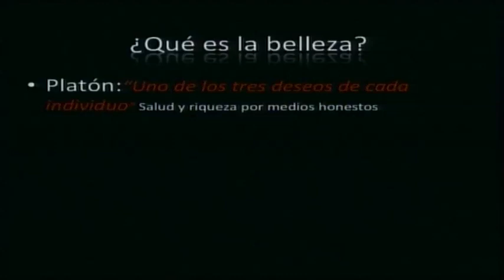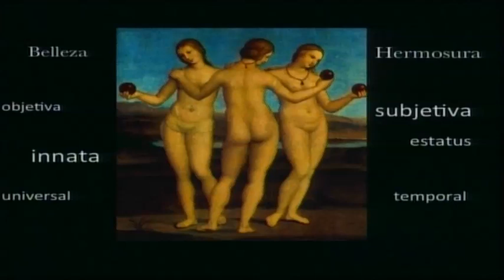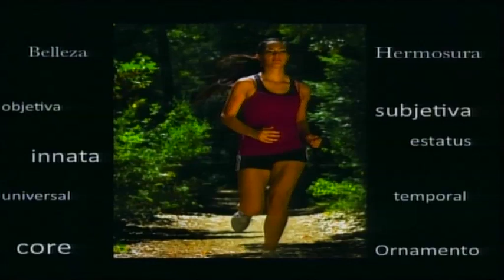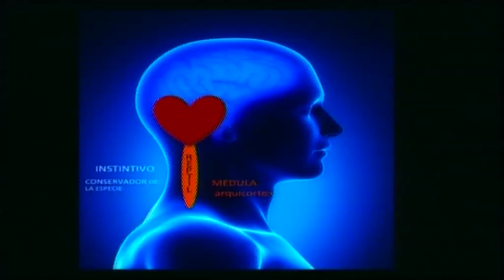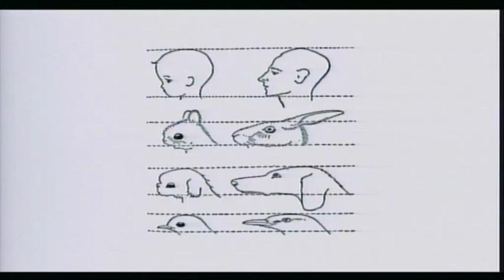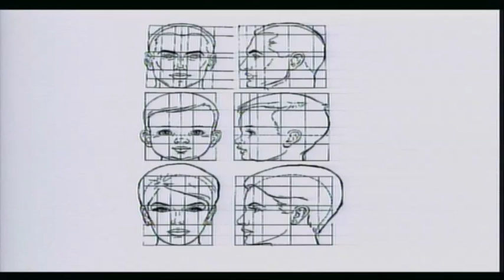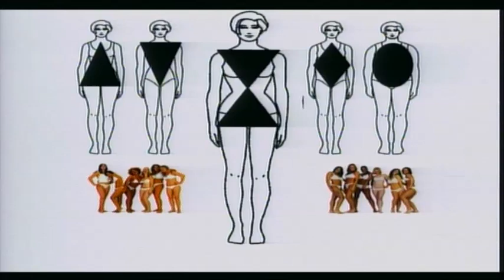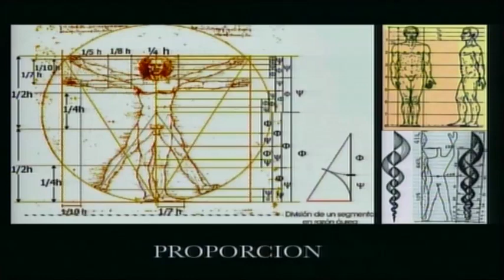La ciencia de la belleza | Ivan Mañero | TEDxSantCugat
This talk was given at a local TEDx event, produced independently of the TED Conferences. En esta charla, Ivan Mañero explica como el concepto de belleza se apoya en bases biológicas y matemáticas, más allá de las convenciones culturales de cada época.

Estudió Medicina en la Universidad Autónoma de Barcelona y cursó la especialización en la Ciudad Sanitaria y Universitaria de Bellvitge, en la unidad de cirugía plástica y reconstructiva; poco después se doctoraba por la Universidad de Barcelona, donde hoy día ejerce como profesor. Asesor científico y máximo experto en su campo, ha participado en prestigiosos estudios de búsqueda colaborando, entre otros, con estudios sobre células madre y regeneración humana de tejidos. Además de su actividad profesional en el 2004 fundó la ONG AMIC, de la cual sigue siendo el presidente fundador, durante el 2007 crea la fundación que lleva su nombre. Actualmente es fundador de IM CLINIC.